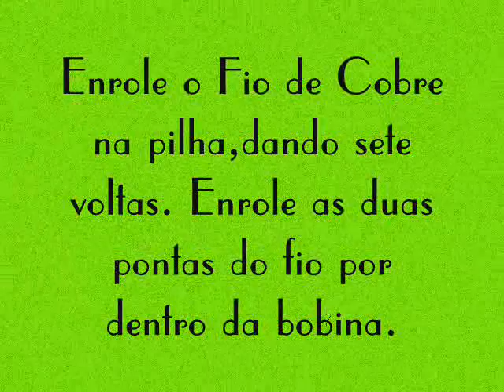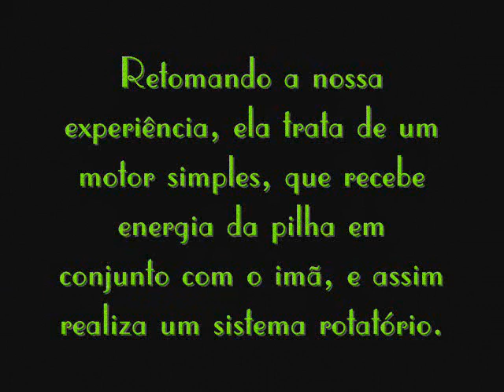Experiência de Física - Motor Elementar - 2 "A" N.G.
Nossa experiência trata de algo muito facil de ser compreendido, tem fortes relações com o campo magnéfico.

Obs : S vc é amigo d algum integrante do grupo por favor deixa um depoimentos ou varios ;) .. kkkkkk ObrigadO .. by : •hiigOr